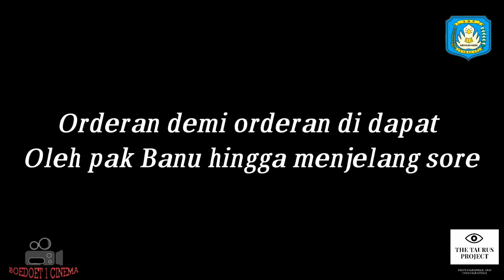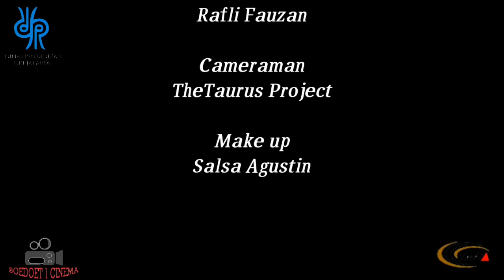Pahlawanku by SMK Karya Wijaya Kusuma 1 (Festival Film Pendek Pelajar 2020)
Pahlawanku _ SMK Karya Wijaya Kusuma 1

Vote Untuk Nominasi Film Terfavorit 1-3 dengan cara klik tombol suka pada video youtube dan poster di instagram
Festival Film Pelajar Tingkat SMK/SMA Se-DKI Jakarta
Tema :
- *LAKUKAN DIRUMAH AJA* film tentang keseharian siswa melewati masa social distancing dan belajar dirumah
- *PAHLAWANKU* film tentang kepahlawanan para guru dan pekerja pendidikan dalam menghadapi proses mengajar dirumah